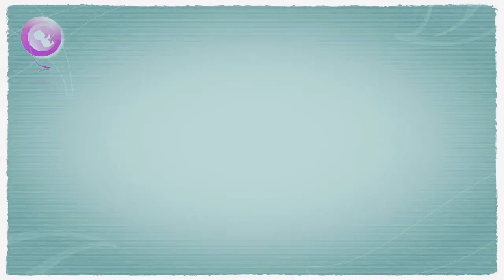Participe do 4º Bate Papo "Dúvidas de Fertilidade" Dr Julio Voget - 3 de Março 2016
Participe do 4º Bate Papo!!! Dúvidas de Fertilidade ~ Quinta Feira às 15:30 o bate papo on-line onde respondemos todas tuas dúvidas, com o Dr. Julio Voget
~ abaixo mais detalhes para assistir desde seu celular.
Discutiremos: Doação de Ovulos, e todas as dúvidas que as participantes tiverem ao vivo.

PARTICIPE! Nessa Quinta-feira às 15:30 ~
e abaixe o aplicativo em seu celular para participar Ao VIVO com suas perguntas.(abaixo os links para download)

Para assistir e participar online desde seu celular, pelo app

Para assistir online desde seu computador (interação limitada - só podem assistir)
Pelo twitter: seguindo @minifiv
Participe!!! Compartilhe!!!
Deixe seus comentários e dúvidas!
~ EVENTO SEM CUSTO ~